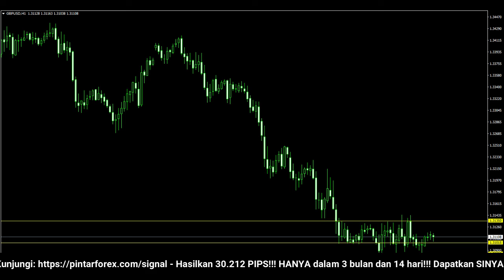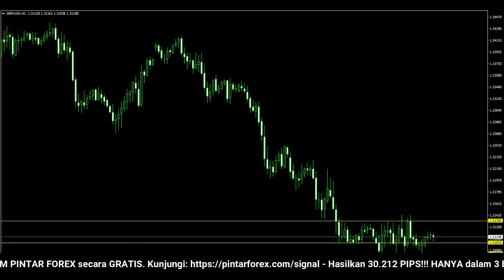🔴 LIVE: Analisa Forex Hari Ini 9 Maret 2022 Analisa GBP-USD 9 Maret 2022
"Analisa Forex Hari Ini 9 Maret 2022 Analisa GBP-USD 9 Maret 2022